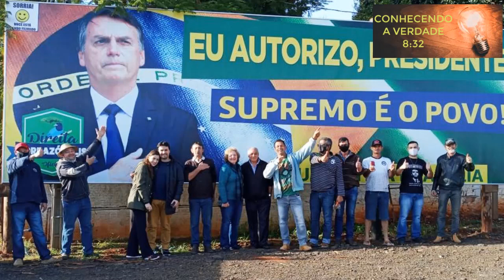O BRASIL VAI PARAR EM 7 DE SETEMBRO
Varios sindicatos de caminhoneiros, preparam uma paralização total em 7 de setembro. O objetivo este canal, é levar mensagem para a reflexão sobre os seus atos, amor a Deus e também a real situação do nosso amado Brasil e do Mundo.